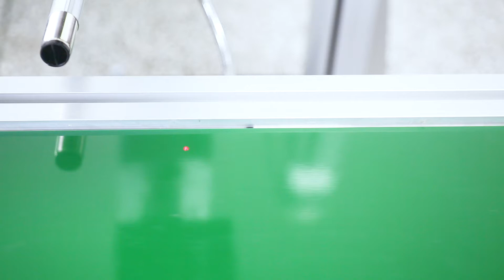MRJ-Laser | Flying marking on paper boxes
Fiber laser flying marking machine can mark a moving assembly line with an automatic controlling system.